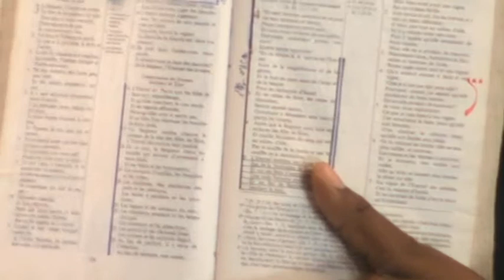ENSEIGNEMENT SUR L'APOCALYPSE 26